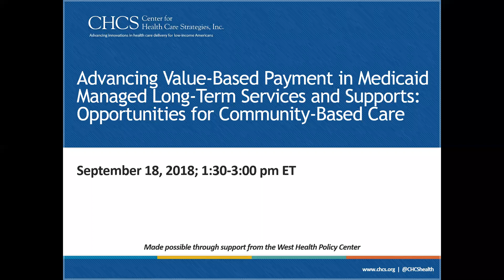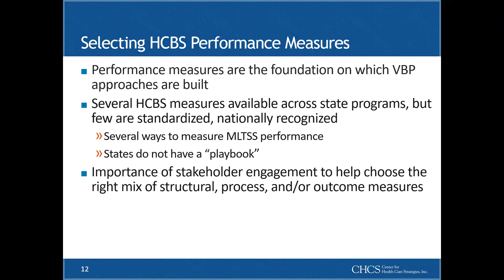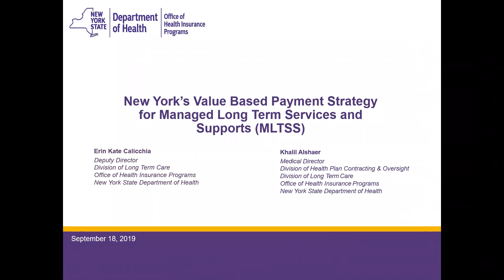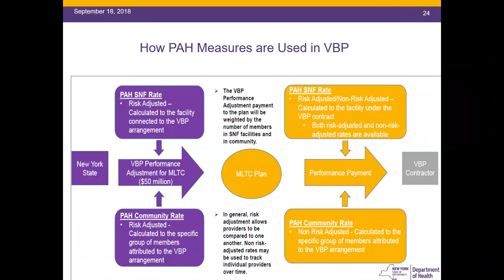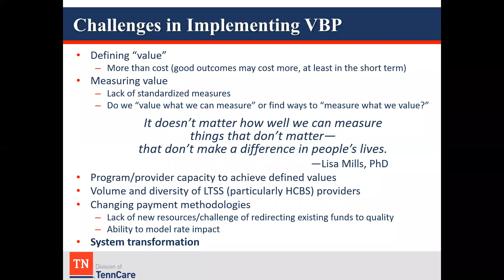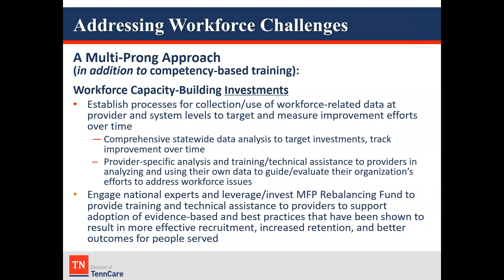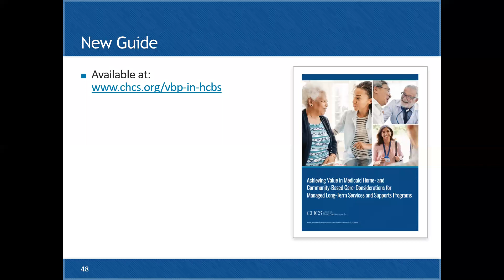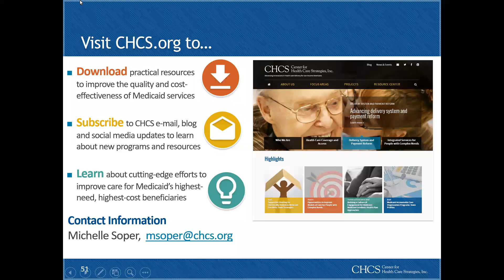Advancing Value-Based Payment in Medicaid Managed Long-Term Services and Supports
Many Medicaid programs are adopting value-based payment (VBP) models to reward value over volume, but only a few states have focused these efforts on long-term services and supports (LTSS). This webinar, made possible by the West Health Policy Center, explored opportunities for states seeking to adopt value-based payment models for home-and community-based services (HCBS) in managed long-term services and supports (MLTSS) programs. It featured experiences of two leading states, New York and Tennessee, which have implemented innovative payment models in their MLTSS programs. The webinar examined considerations for selecting quality metrics and payment models for use in these programs. It also described common program and policy challenges that these states have faced in developing these models, and the strategies used to address them.

© Center for Health Care Strategies